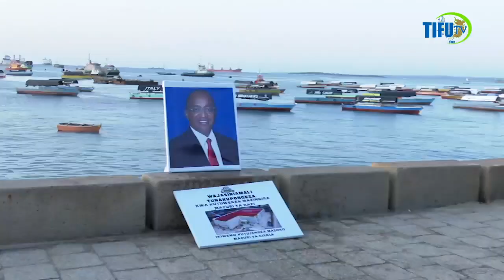RAIS MWINYI: MCHEZO WA MAKACHU NI FURSA YA KUITANGAZA ZANZIBAR KIMATAIFA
Rais wa Zanzibar  na Mwenyekiti wa Baraza la Mapinduzi Dk, Hussein Ali Mwinyi amesema  Mchezo wa makachu  umekuwa fursa  nzuri ya kuitangaza Zanzibar kimataifa .

Rais Dk, Mwinyi ametoa tamko hilo alipofika Bustani ya Forodhani Kuangalia Mchezo huo ambao umekuwa maarufu na kuvutia  wenyeji na wageni wengi wanaokuja nchini.

Rais Dk ,Mwinyi amewasisitiza Vijana wanaopiga makachu kuuendeleza Mchezo huo kwani umekuwa ukitizamwa na  kufuatiliwa na watu wengi sehemu mbalimbali kupitia mitandao ya kijamii.

Vijana wa makachu walitumia fursa hiyo kumpongeza Rais Dk, Mwinyi kwa kuonesha mabango  yenye kuonesha mafanikio  ya Serikali katika  sekta  mbali mbali.

Tukio hilo ni muendelezo wa shamra shamra za  kupongeza mafanikio ya miaka minne ya Serikali ya awamu ya nane chini ya Uongozi wa Dk,Mwinyi.